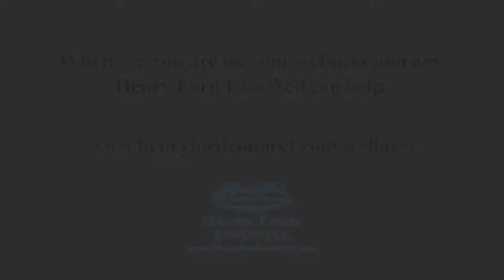One Henry Ford Employee's 'Journey to Wellness'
Mary Gushee, R.N., Radiology, Henry Ford Hospital, rides and cares for her thoroughbred mare Penny at least two days a week. While riding brings with it many physical benefits, horse ownership has resulted in wellness benefits that extend beyond fitness.

How do you contribute to your wellness and well-being? Do you kayak, knit, grow your own vegetables or play soccer? Whatever your wellness choice, we want to hear about it!

You could be the next Henry Ford Health System employee to share his or her wellness story.